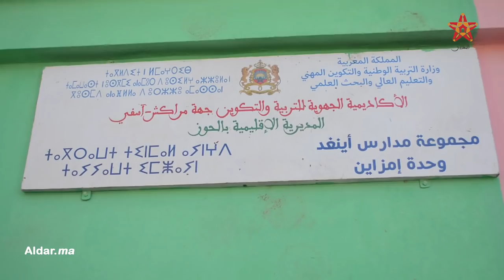رئيس جماعة انكال ينفي إصابة أي تلميذ بفيروس انفلونزا الخنازير